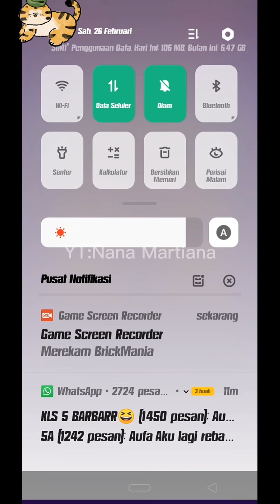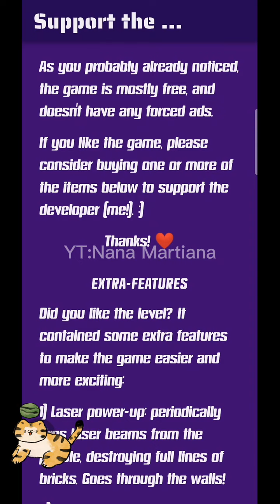Brick Mania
Brick Mania - Game